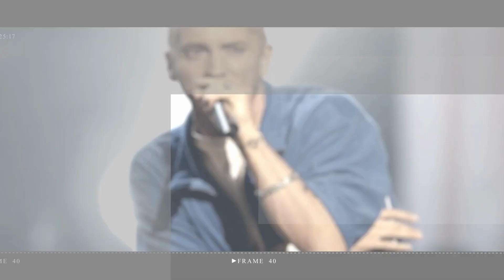Fans of 'Barbie' express their desire for Ryan Gosling's Oscar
Barbie reviews are here, and apart from Margot Robbie's performance and Greta Gerwig's direction, Ryan Gosling was hailed in the film, with many calling for an Oscar nod for the actor.